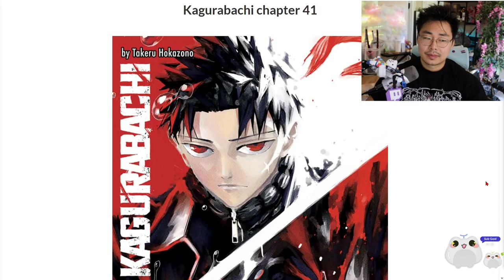Fervent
Kagurabachi Chapter 41 Fervent